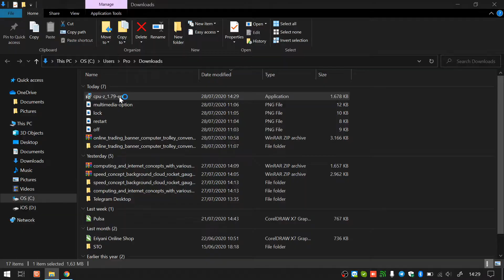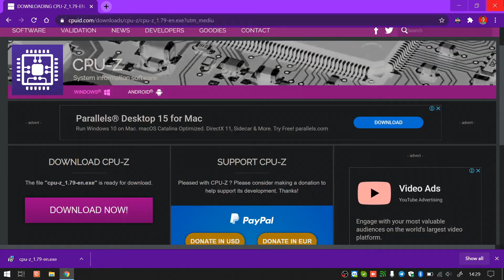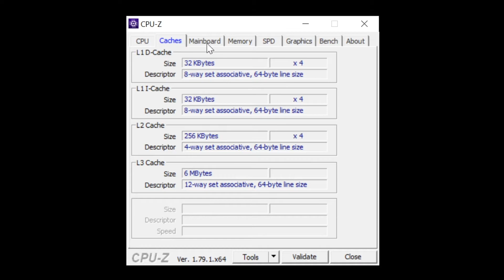Cek Spesifikasi Laptop dengan CPU Z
Super Tag:
cpu-z adalah,
cpu-z mod apk,
cpu z how to use,
cpu z download,
cpu z free fire,
cpu z stress test,
cpu-z msi gaming,
cpu z download android,
cpu z,
cpu z app,
cpu z apk,
cpu z app in telugu,
cpu z android,
cpu z apk download,
cpu z adreno,
cpu z app tamil,
cpu-z benchmark test,
cpu-z bangla,
cpu-z bench,
cpu-z benchmark ryzen 3600,
cpu-z benchmarks,
cpu-z benchmark 3700x,
cpu-z battery health,
cpu z best settings,
cpu-z pc,
cpu-z pci express version,
cpu z como usar,
cpu z pc windows 10,
cpu z como funciona,
cpu z cpu stress test,
cpu z check ram speed,
cara menggunakan cpu z,
cpu-z download,
cpu-z download asus,
cpu-z driver exploit,
cpu-z dual channel memory,
cpu-z ddr4 3200,
cpu z download android link,
cpu z dual channel,
cpu-z explained,
cpu-z error mutex locked,
cpu-z error code 0x287,
cpu-z error 0x287,
cpu z error,
s7 edge cpu z,
cpu-z memory explained,
cpu-z ekran kartı öğrenme,
cpu-z for ram,
cpu-z freezes computer,
cpu-z for ubuntu 18,
cpu-z for linux,
cpu-z for ubuntu,
cpu-z for mac,
cpu-z for android,
cpu-z gta,
cpu-z guide,
cpu-z gpu temperature,
cpu-z gigabyte,
cpu z gta 5,
cpu z game,
cpu z gpu,
cpu z graphics card,
cpu-z how to check memory speed,
cpu-z how to check temperature,
cpu z hindi,
cpu z how to see temperature,
cpu z how to overclock,
cpu z hp realme c2,
cpu z how to use in free fire,
cpu-z information,
cpu-z ios,
cpu-z instructions,
cpu z iphone,
cpu z in hindi,
cpu z iphone 11,
cpu z iphone 8 plus,
cpu z i7 9700k,
cpu z samsung j2 prime,
cpu z j5 prime,
cpu-z jak podkręcić procesor,
cpu z j2 core,
cpu-z jak sprawdzic ram,
cpu z j7,
cpu z j1 mini,
cpu z j6,
cpu z kya hai,
cpu z kartrider,
cpu z kullanımı,
kegunaan cpu z,
cpu z kullanımı android,
cpu-z ekran kartı değiştirme,
lg k40s cpu z,
cpu-z linux download,
cpu-z linux,
cpu z laptop,
cpu z link,
cpu z lag fix,
little z cpu,
cara melihat cpu z,
cek spesifikasi laptop,
cek spesifikasi hp,
cek spesifikasi komputer,
cek spesifikasi hp samsung,
cek spesifikasi laptop windows 7,
cek spesifikasi hp xiaomi,
cek spesifikasi laptop hp,
cek spesifikasi laptop asus,
cek spesifikasi asus zenfone max pro m1,
aplikasi buat cek spesifikasi hp,
cek spesifikasi pc,
cara cek spesifikasi pc windows 10,
cara cek spesifikasi pc windows 7,
cara cek spesifikasi hp,
cara cek spesifikasi hp samsung,
cara cek spesifikasi hp xiaomi,
cara cek spesifikasi iphone 6,
cara cek spesifikasi hp vivo,
cara cek spesifikasi di laptop,
cara cek spesifikasi laptop dell,
cek spesifikasi hp vivo,
cek spesifikasi hp oppo,
cek spesifikasi hp asus,
cek spesifikasi hp asus zenfone,
aplikasi cek spesifikasi hp,
cek spesifikasi iphone,
cek spesifikasi laptop acer,
cek spesifikasi laptop dell,
cek spesifikasi laptop toshiba,
cek spesifikasi laptop windows 8,
cek spesifikasi macbook,
cek spesifikasi macbook air,
cara cek spesifikasi macbook air,
cara cek spesifikasi motherboard,
cara cek spesifikasi notebook,
cara cek spesifikasi notebook asus,
cek spesifikasi oppo a5 2020,
cara cek spesifikasi hp oppo,
cara cek spesifikasi macbook pro,
cara cek spesifikasi ram laptop,
cara cek spesifikasi hp realme,
cara cek spesifikasi samsung a50s,
cara cek spesifikasi samsung a30,
cara cek spesifikasi samsung a20,
cara cek spesifikasi laptop toshiba,
aplikasi untuk cek spesifikasi hp,
cara cek spesifikasi vga card,
cek spesifikasi windows 7,
cara cek spesifikasi windows 10,
cara cek spesifikasi windows 7,
melihat spesifikasi laptop,
cek spesifikasi laptop windows 10,
cek kapasitas laptop,
cara cek spesifikasi laptop windows 10